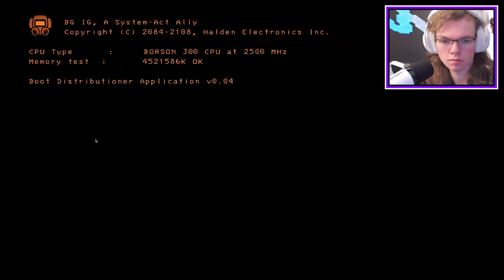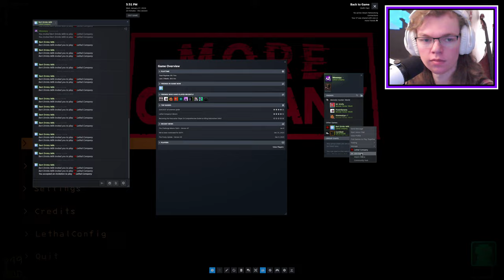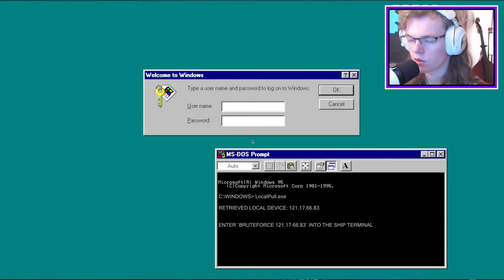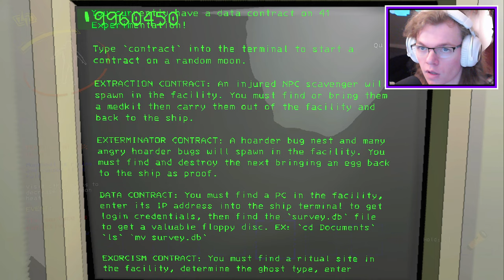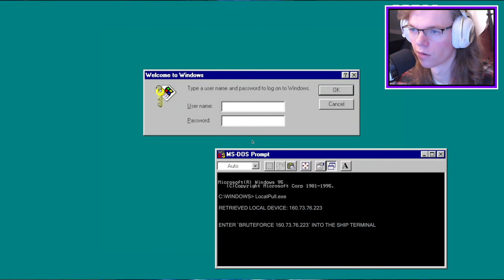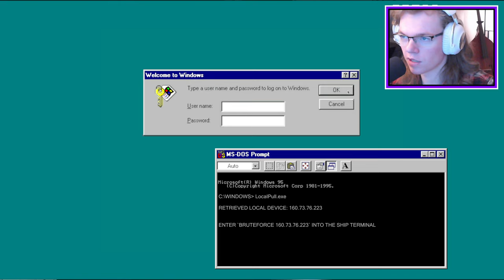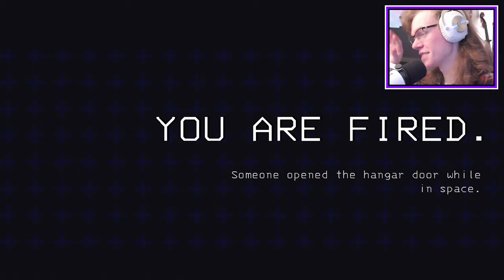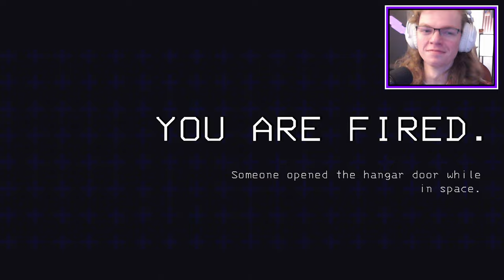] Meepy VOD [ No running in the halls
My scheming friends in the video:
🎬 Brett @BertDrinksMilk